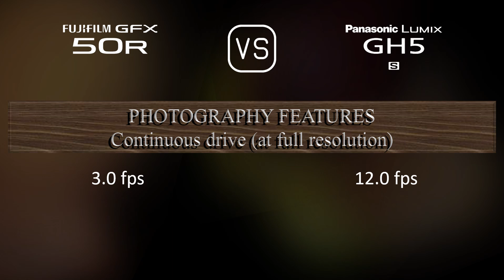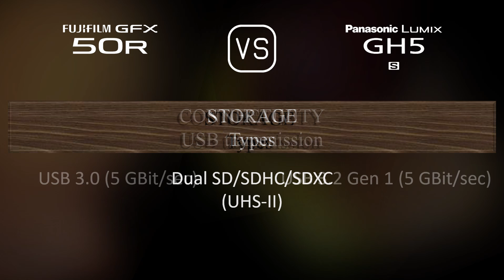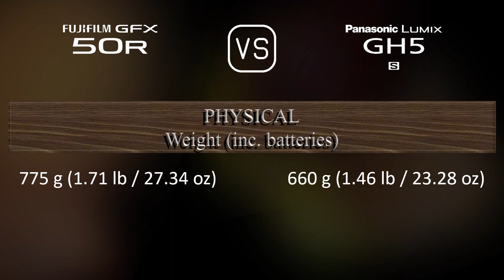Fujifilm GFX 50R vs. Panasonic Lumix GH5S: A Comparison of Specifications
This video overviews the Fujifilm GFX 50R and the Panasonic Lumix GH5S in a parallel comparison of specifications.

00:25 LAUNCH
00:33 BODY
00:40 SENSOR
01:01 IMAGE
01:16 OPTICS & FOCUS
01:41 SCREEN
01:58 VIEWFINDER
02:13 PHOTOGRAPHY FEATURES
03:06 VIDEOGRAPHY FEATURES
03:20 STORAGE
03:24 CONNECTIVITY
03:49 PHYSICAL
04:07 MISC